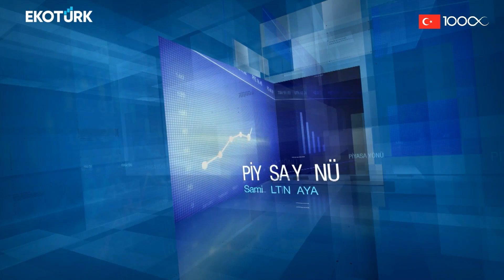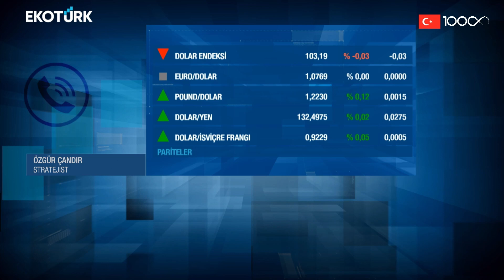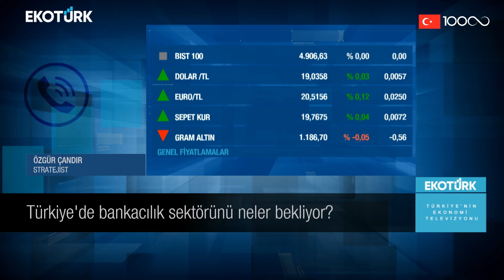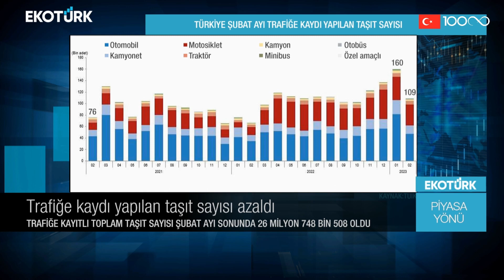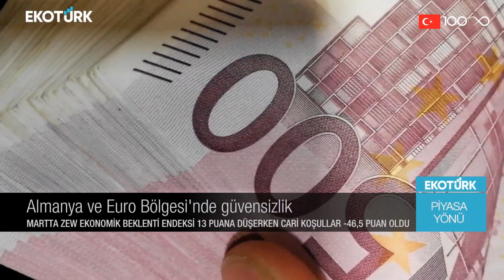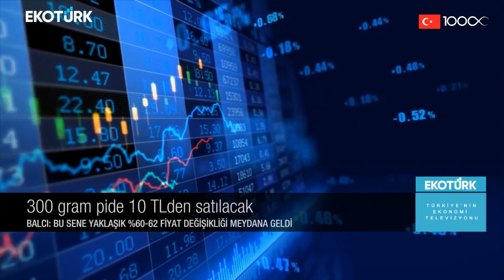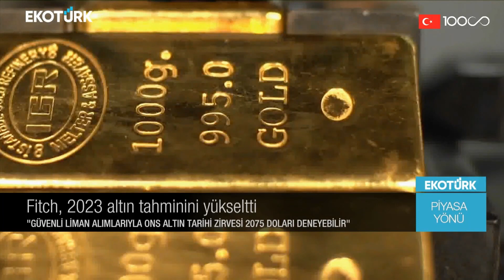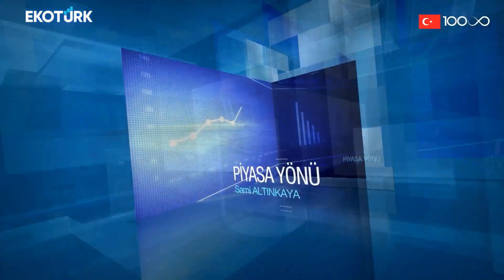Türkiye'de bankacılık sektörünü neler bekliyor? | Sami Altınkaya | Piyasa Yönü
Piyasa Yönü'nde Sami Altınkaya, Özgür Çandır gündemin öne çıkan ekonomi haberlerini değerlendirdi.